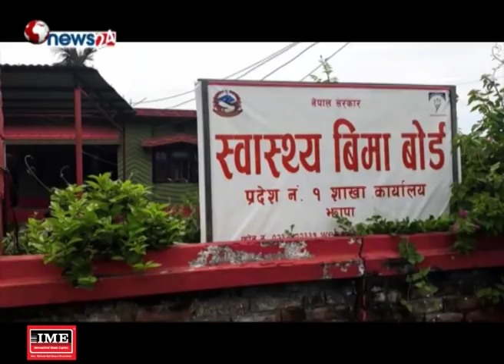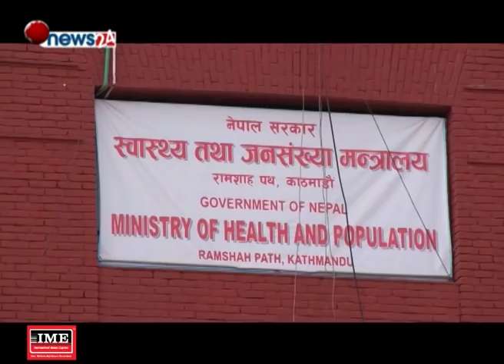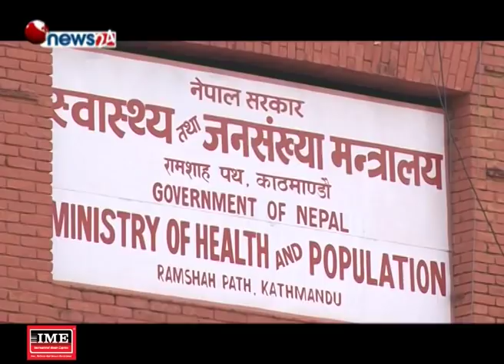स्वास्थ्य क्षेत्रका एक वर्षः सकारात्मक भन्दा विवाद नै बढी - NEWS24 TV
विक्रम संवत् २०७५ साल स्वास्थ्य क्षेत्र चर्चामा रह्यो । स्वास्थ्यका केहि महत्वपूर्ण बिधेयकहरु पास हुने देखि १२ महिनामा १२ पटक भन्दा बढी आन्दोलनसम्म भए ।